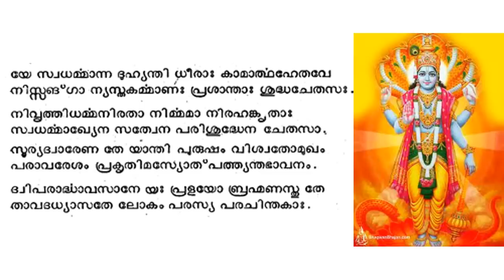269 Bhagavatham ഭാഗവതപഠനം# തൃതീയസ്കന്ധം : അധ്യായം 32 # കപിലോപദേശം I